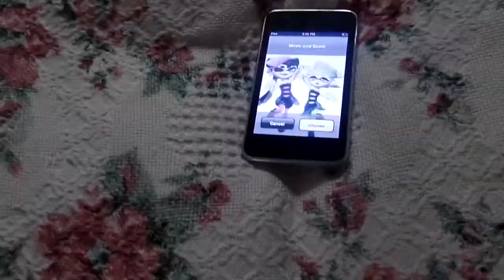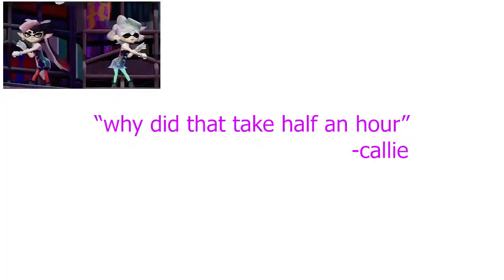season 3 the adventures of mario and luigi 3